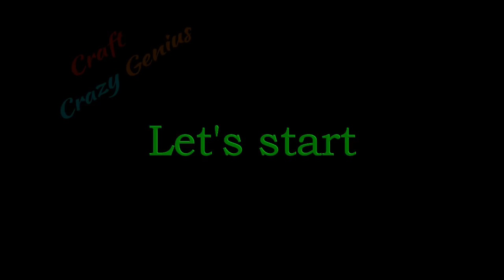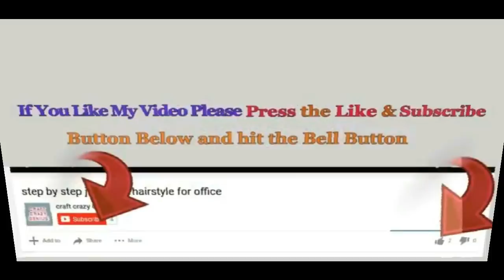DIY-Wool Flower Guldasta/flower vase from plastic bottle at home|Best out of waste |DIY Flower pot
How to make Wool Flower Guldasta/flower vase from plastic bottle at home | Handmade Woolen flower Guldasta

Hello viewers !

These Flower vase/Guldasta look very beautiful,and will be a great diy for room  decorations and creative use of waste plastic bottles,